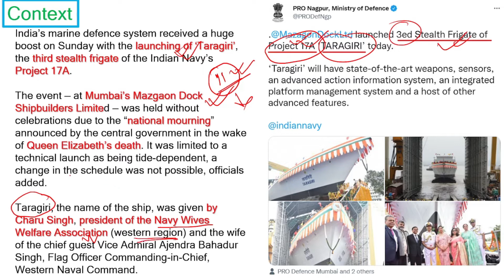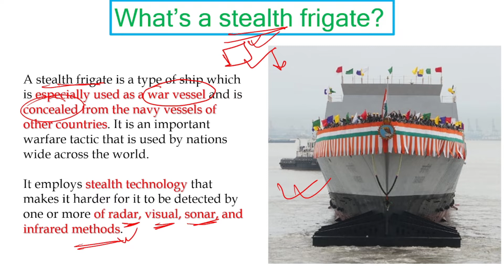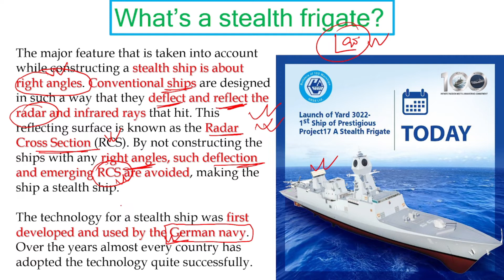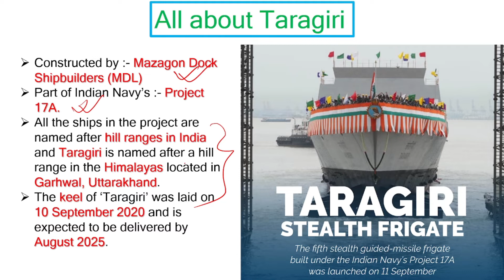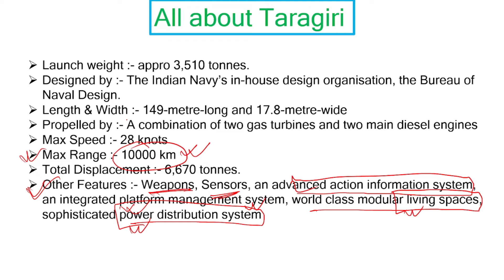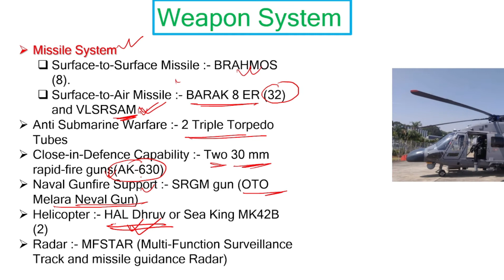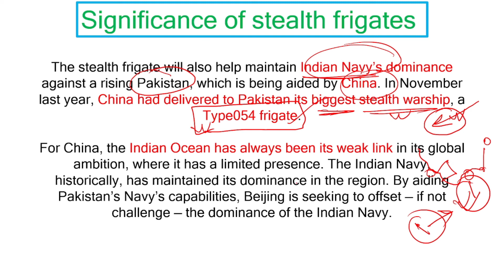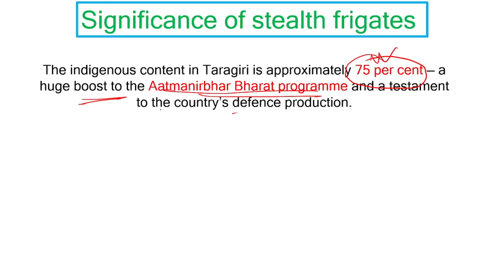भारत का नया Stealth Frigate युद्धपोत INS Taragiri की विशेषताएं | Project 17A | Stealth Technology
India’s marine defence system received a huge boost on Sunday with the launching of ‘Taragiri’, the third stealth frigate of the Indian Navy’s Project 17A. The event — at Mumbai’s Mazgaon Dock Shipbuilders Limited — was held without celebrations due to the “national mourning” announced by the central government in the wake of Queen Elizabeth’s death. It was limited to a technical launch as being tide-dependent, a change in the schedule was not possible, officials added. Taragiri, the name of the ship, was given by Charu Singh, president of the Navy Wives Welfare Association (western region) and the wife of the chief guest Vice Admiral Ajendra Bahadur Singh, Flag Officer Commanding-in-Chief, Western Naval Command.
Here’s all we know about India’s third stealth frigate and its significance to the Indian Navy.

Rahul